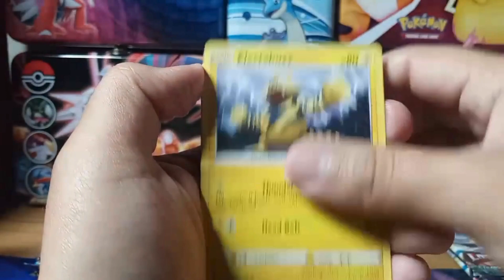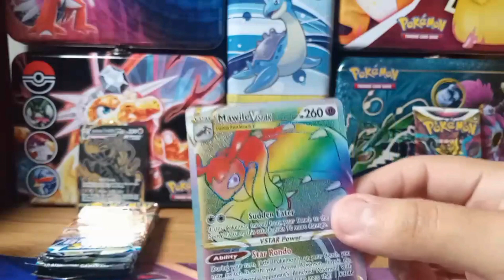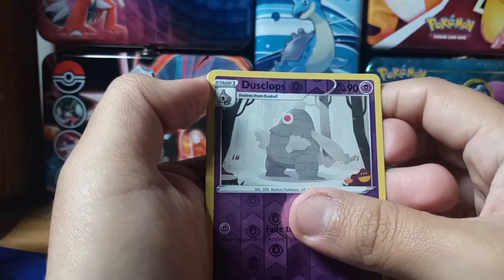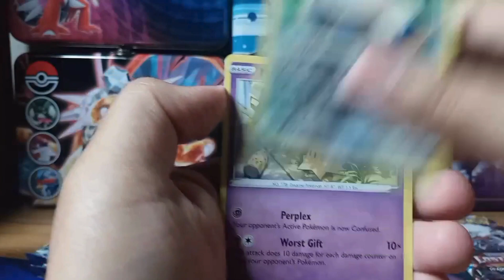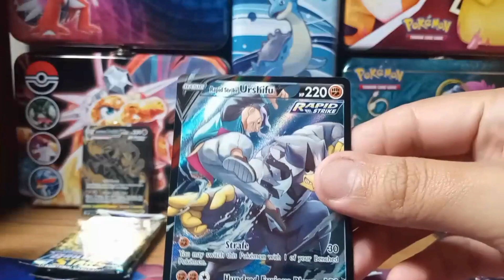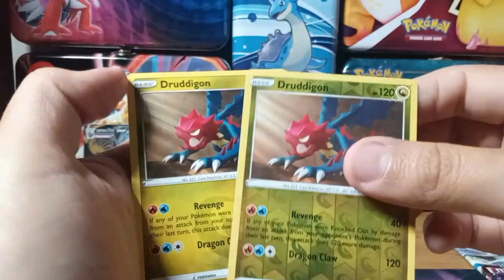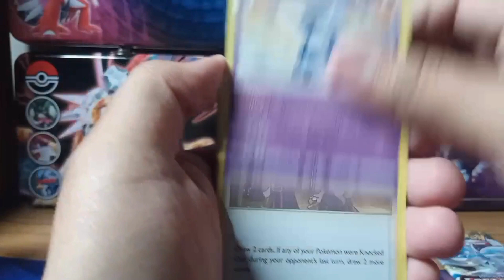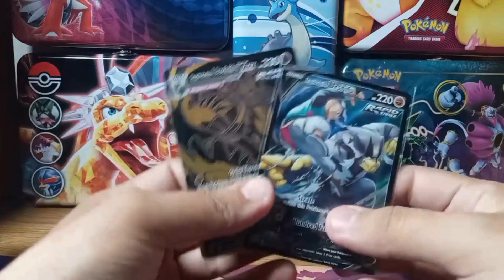Opening Pokemon Packs (X4) of Brilliant Stars Silver Tempest n Lost Origin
No Audio i dont know what happened but as you can see i change my background a bit a finally have a mat.